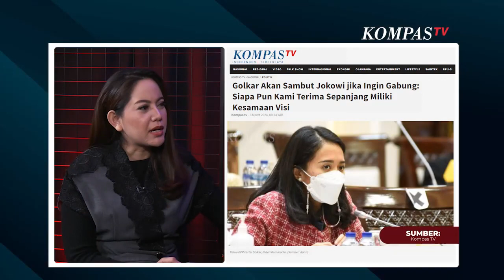Jokowi Masuk Golkar, Ada Kaitannya Rencana Mega Akan Bertemu Jusuf Kalla